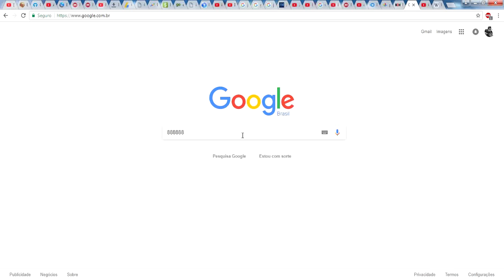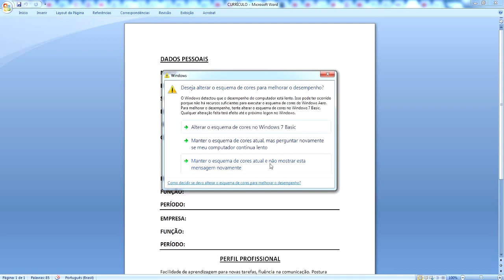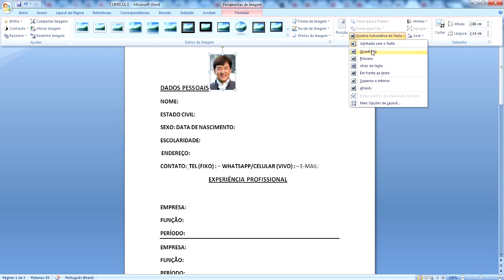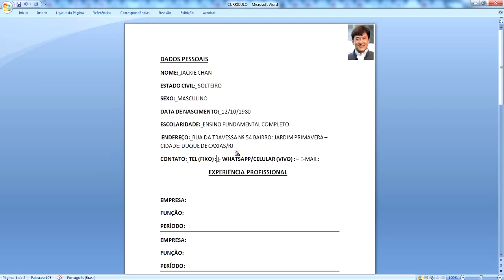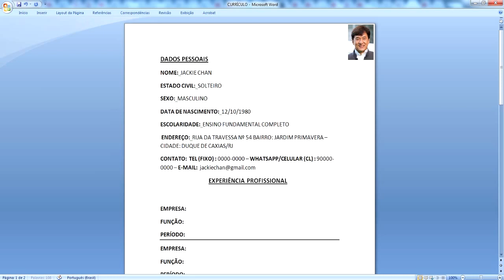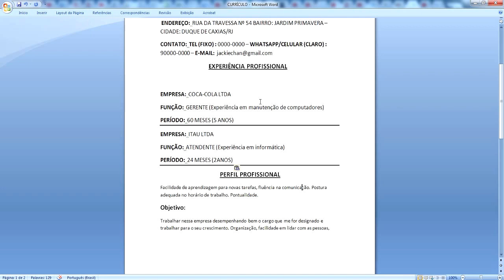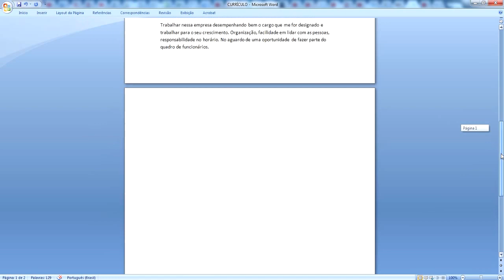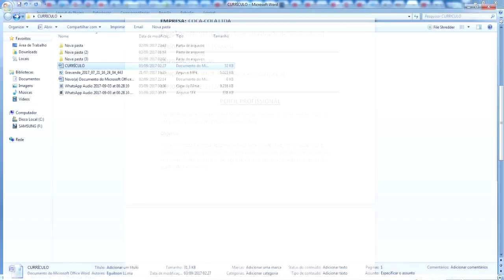COMO FAZER UM CURRÍCULO COM OU SEM FOTO (PASSO A PASSO)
NÃO SABE FAZER CURRÍCULO PARA PROCURAR EMPREGO? APRENDA NESSE VÍDEO A COMO FAZER O SEU PRÓPRIO CURRÍCULO.